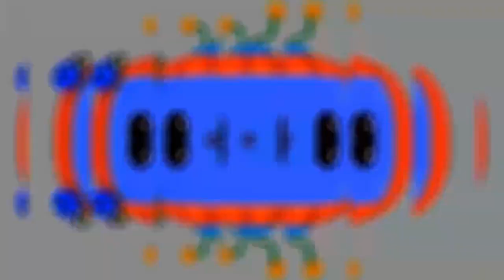CocoMelon Logo Intro Gradient Effects 6 | Most Viewed On Youtube